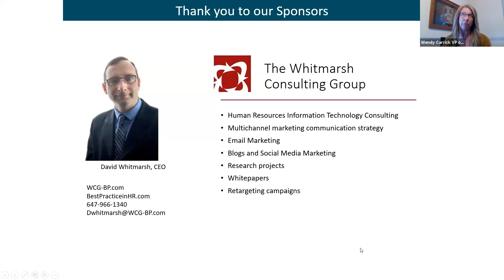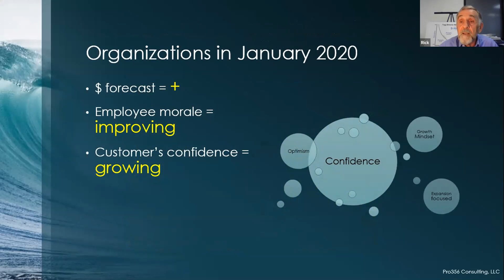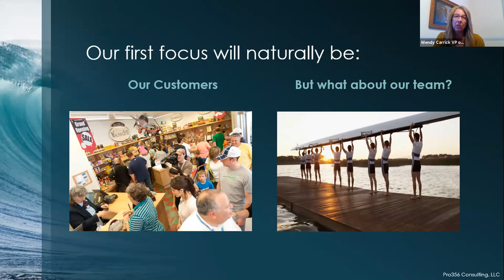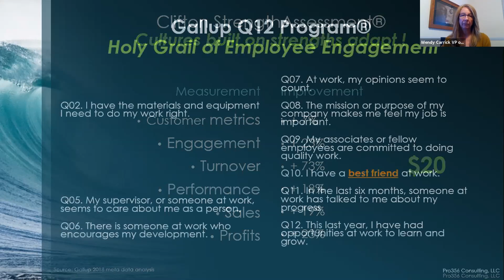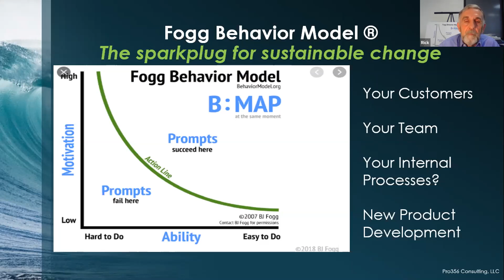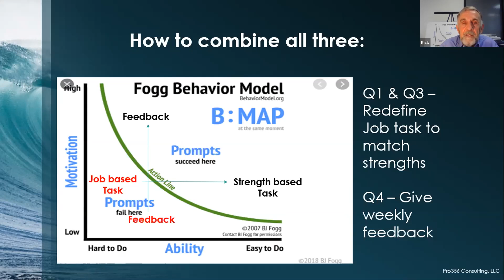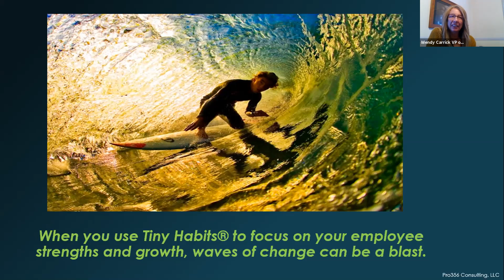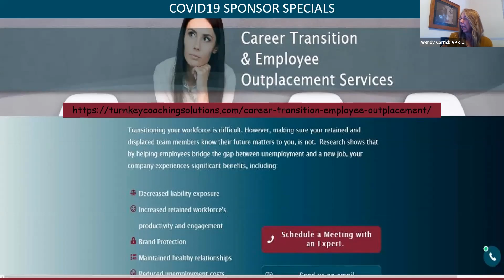Raise your team's engagement with agile re-boarding strategies!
How could Clifton Strength Finders, Gallup's Q12 Engagement approach, and the Fogg Behavioral Model combine to raise your teams focus in the new normal business climate? This workshop will show you how.